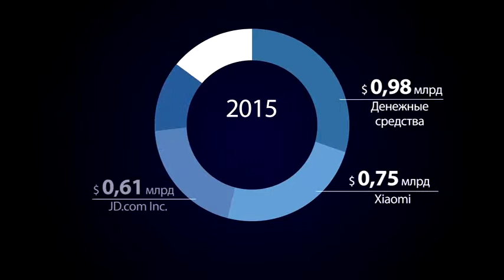Видеоистории богатейших бизнесменов России : Юрий Мильнер , основать Mail.ru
Принципы какой науки помогают Юрию Мильнеру в бизнесе